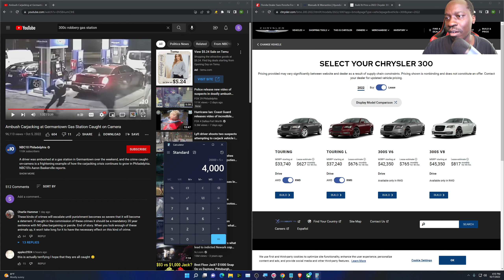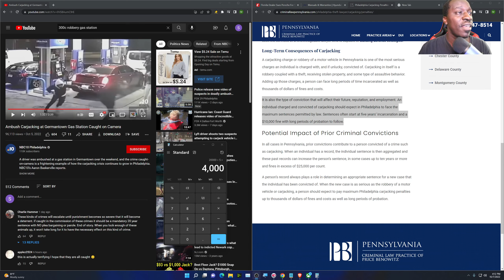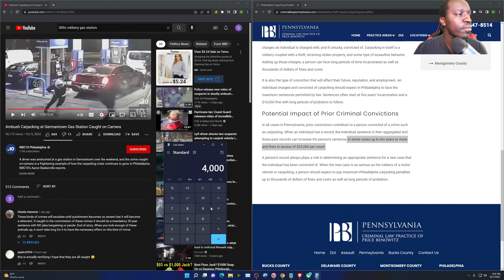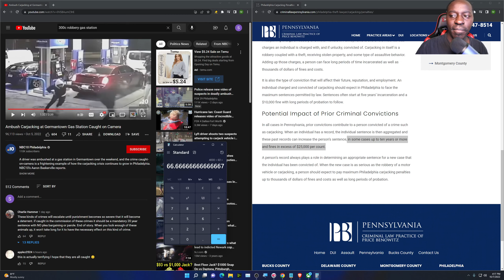Ambush Carjacking at Germantown Gas Station